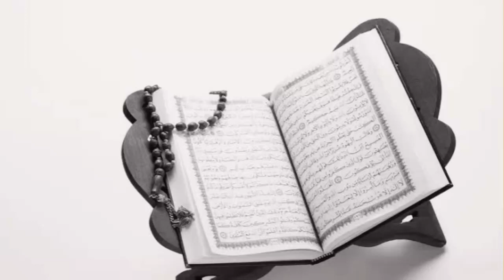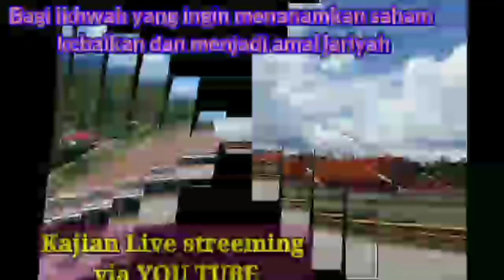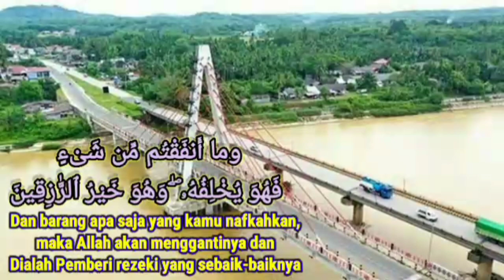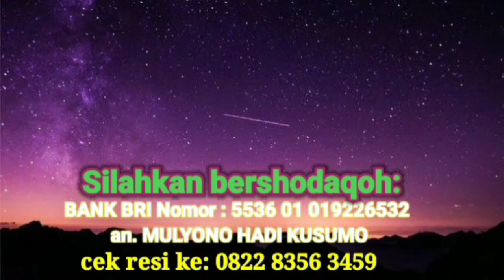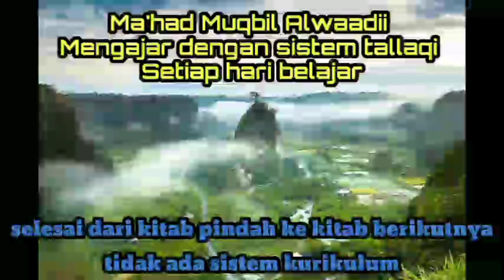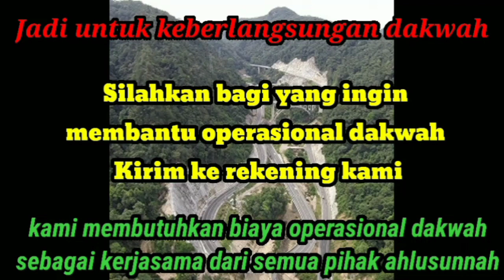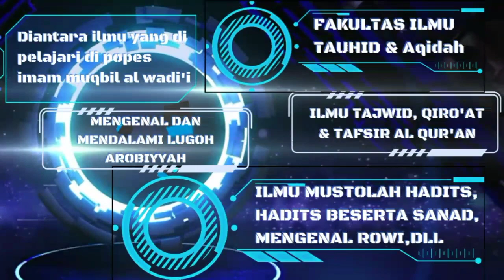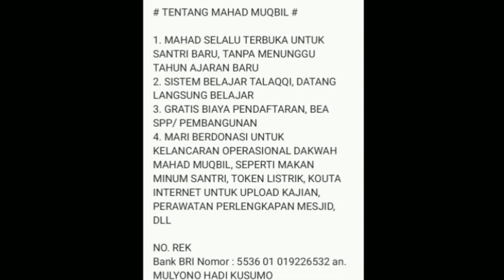Tafsir dan Qiraa'ah asyroh pada juz 'amma (surat Al-Lail ) - ustadz saeed al bandunji - sesi 2